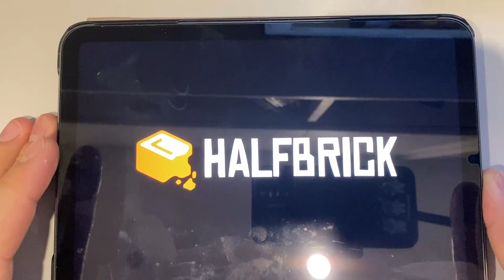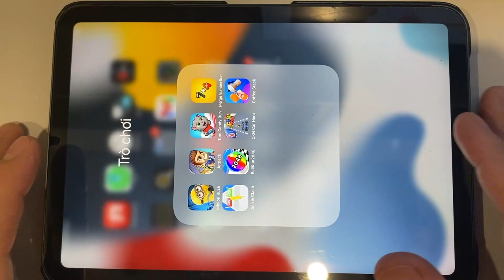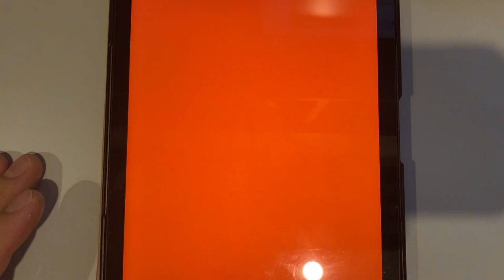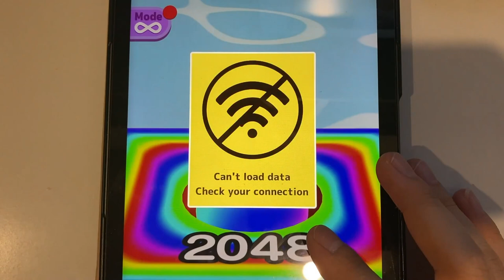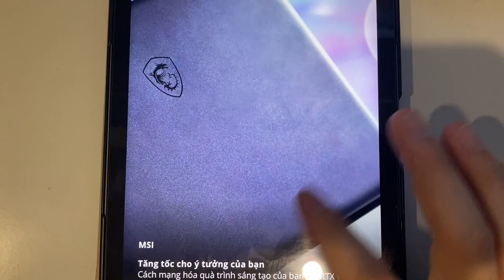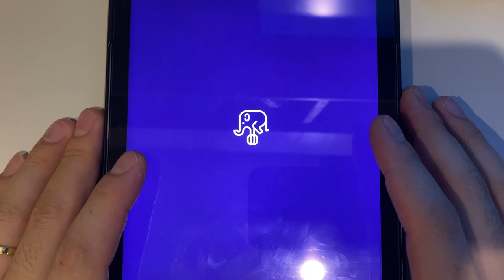Minion Rush | Jetpack | Tom Candy Run | Join & Clash | Ball Run 2048 | CKN Car Hero | Coffee Stack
Minion Rush | Jetpack | Tom Candy Run | Merge Number Run | Join & Clash | Ball Run 2048 | CKN Car Hero | Coffee Stack